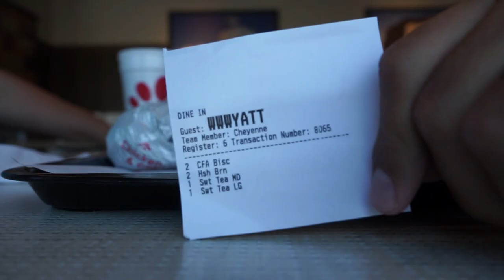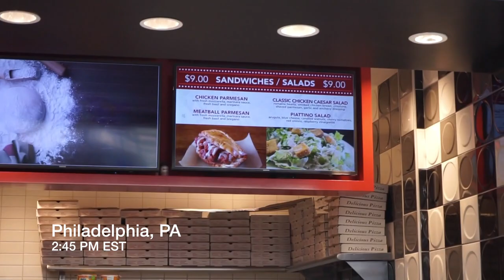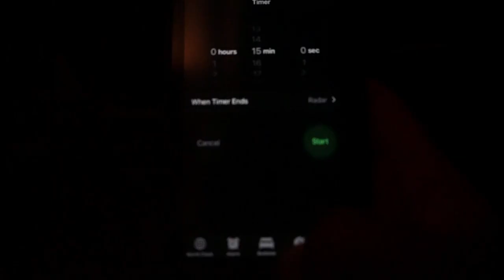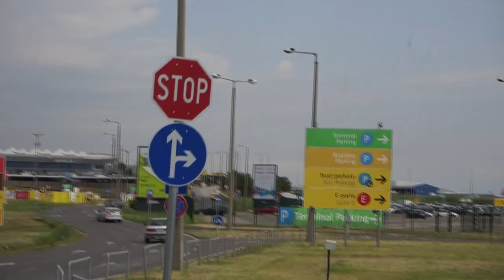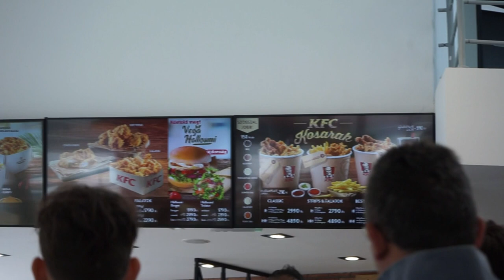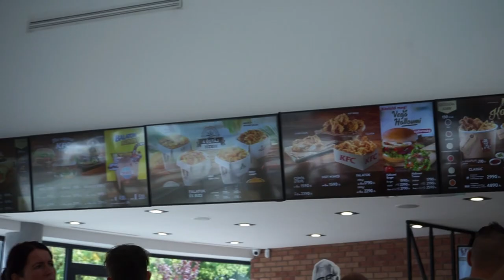B U D A P E S T V L O G # 2 : the Wyatt Dowdy Experience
I burnt my mouth on that soup. I still have a sore.

Go follow my Business YouTube: